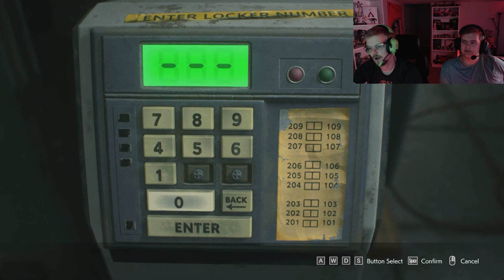WE MADE A HORRIBLE MISTAKE... | Resident Evil 3 Remake - Part 5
⚠️WARNING⚠️
PG-13 For Blood And Violence!

Welcome To Our Play-Through Resident Evil 3 Remake!
This Is The Beginning Of The Game So There Is Some New Stuff!

Use Code: THE2BROZ In The Epic Games/Fortnite Store!

This Helps To Support Us And The Content We Put Out!

Did You Like This Video? THEN LIKE THE VIDEO!

Use Code: THE2BROZ In The Epic Game Store!